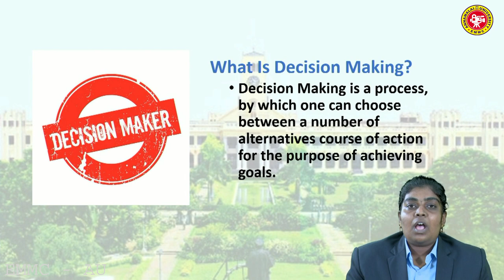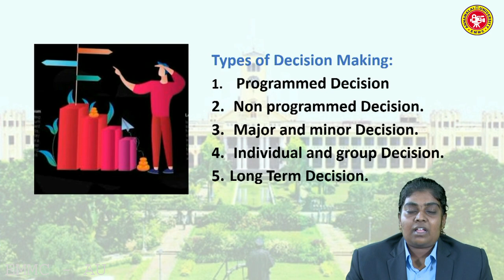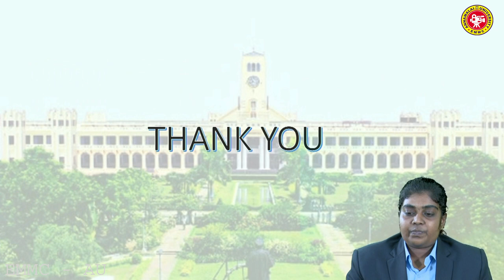DECISION MAKING - M.B.A.(HRM)-II Year - Business Administration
P. R. VIJAYABHARATHI
 M.B.A.(HRM)-II Year - Business Administration

Dept Of Business Administration
ANNAMALAI UNIVERSITY

4M Co - ordinators
S. MUTHU KUMAR, S. SANJANA, N. M. KUMARESAN & C. ANITHA
ANNAMALAI UNIVERSITY